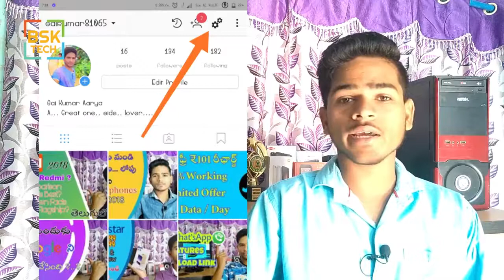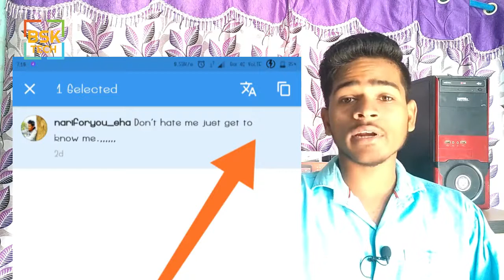GBInstagram Features (Latest version) || GBInstagram Latest Tricks & Tips New Version GBInstagram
***THIS VIDEO IS EDUCATIONAL PURPOSE ONLY IAM NOT ENCOURAGING ANYONE TO USE THIS OR DOWNLOAD THIS THANK YOU

GBInstagram Features (Latest) || GBInstagram Latest Tricks || Tips New Version GBInstagram ||

Hi Friends This is Sai Kumar Aarya and you are in BSK Tech Telugu

Hai Friends This is sai kumar aarya again iam back with a new cool app that is GB instagram its very Useful app and many more features like download Status, story and posted videos and images bio and we can translate comments to any language directly and we can apply any theme you like also you can design a new theme is per your preference
you can hide view status or story as you hidden in whatsapp its very simple i clearly explained all details in this video please like this video and share this Video thank you